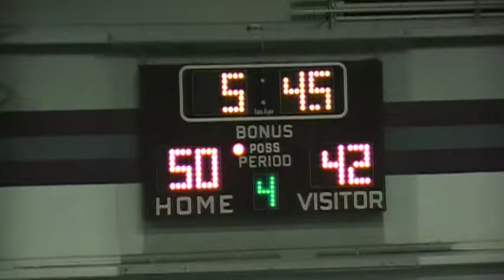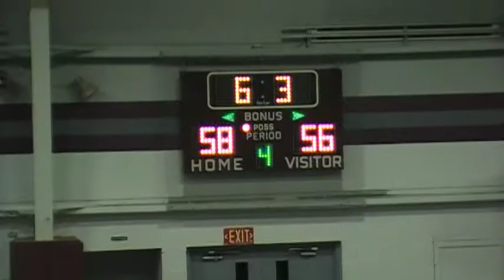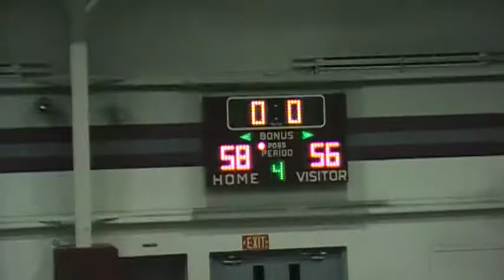Conestoga Christian School vs LCCS